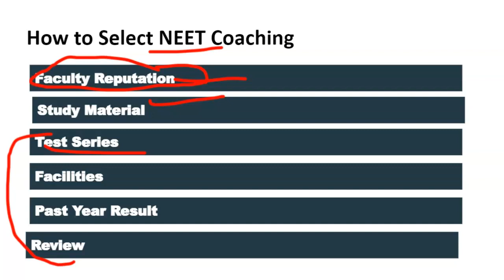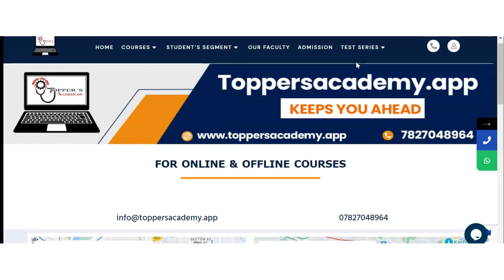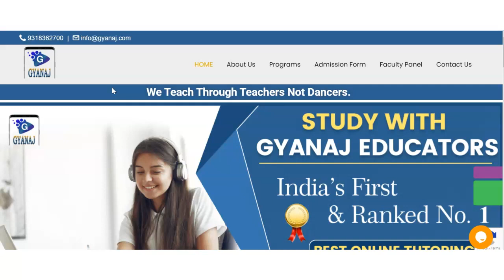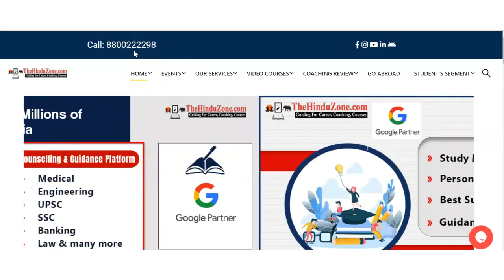Best NEET Coaching in Bikaner | Top NEET Coaching in Bikaner